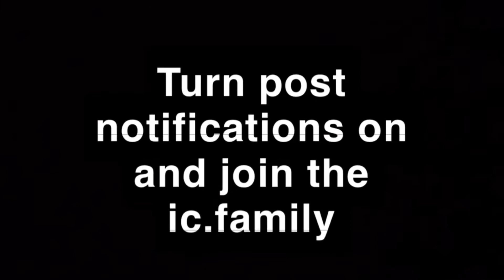CHEAT ON YOUR BF/GF OR 🐀 ON YOUR BSF (😳😂 must see ending😬)